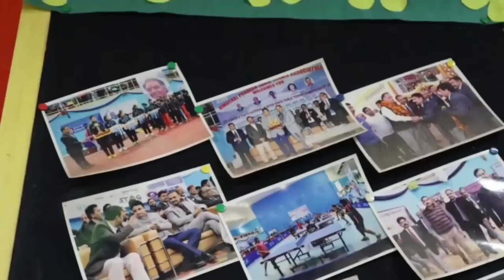राज्यस्तरीय सुकेत देवता मेला के लिए बड़ा देव कमरूनाग हुए रवाना